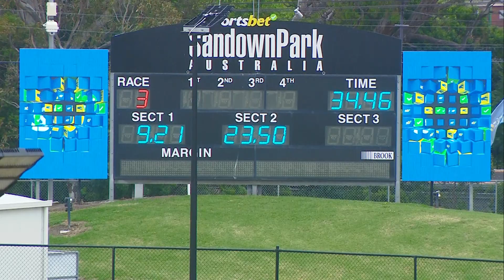SAP SUN 10 DEC 23 R3